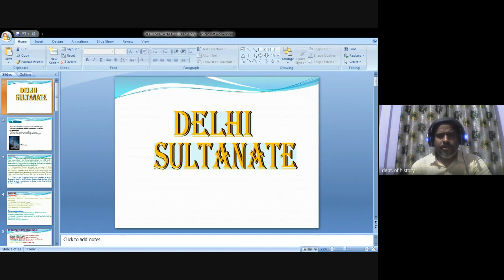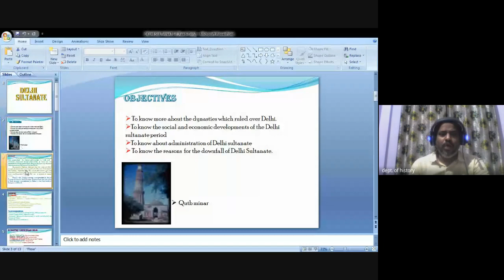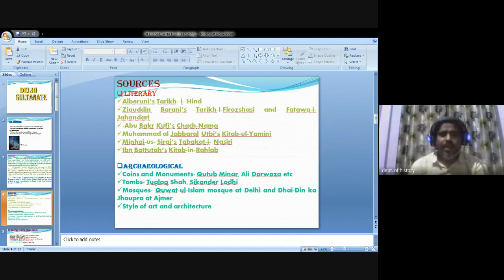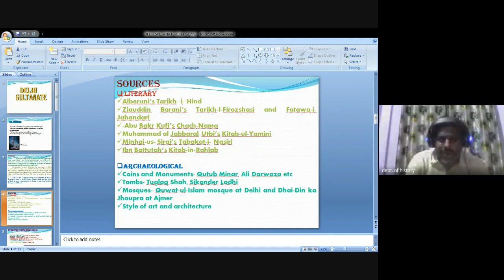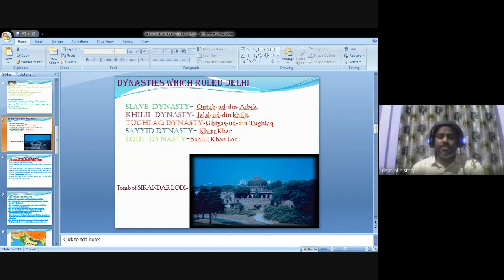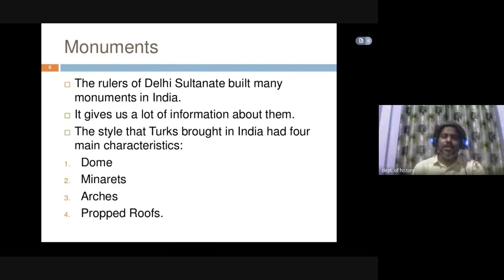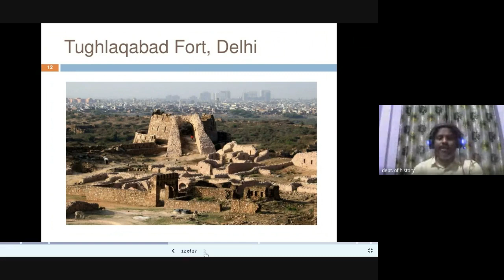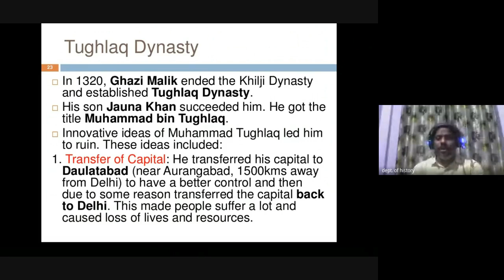M A HISTORY SEM II PAPER I CLASS ON 24 08 2021 ABOUT SOURCES OF DELHI SULTANATE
SOURCES OF DELHI SULTANATE